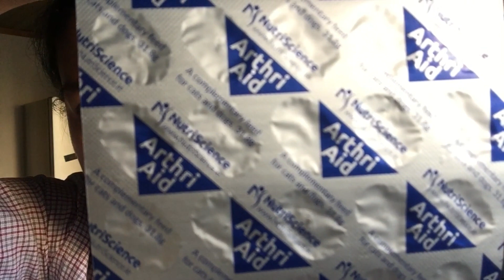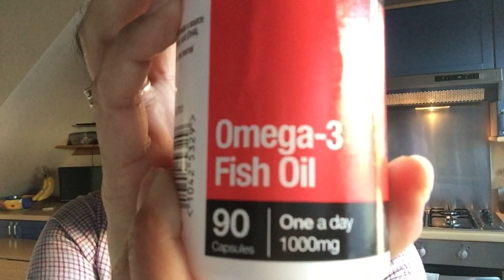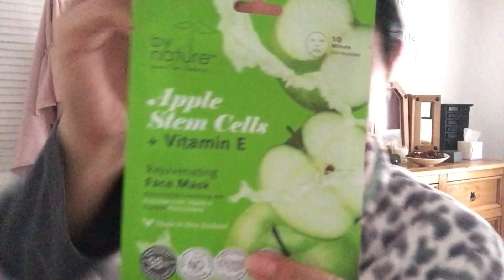LIFE IN SCOTLAND | MAGLUTO TAYO NG ADOBO | ADOBO GONE WRONG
Hello Guys,

It's me, Gen MacLeod! I am a Filipina but currently residing here in Scotland. I am married to a Scottish man we have a Dog (DIVA), I wanted to show you a glimpse about my life here.